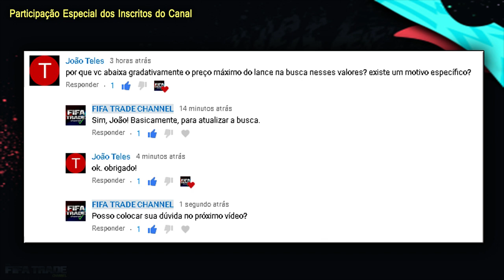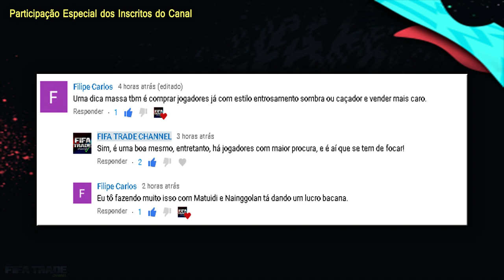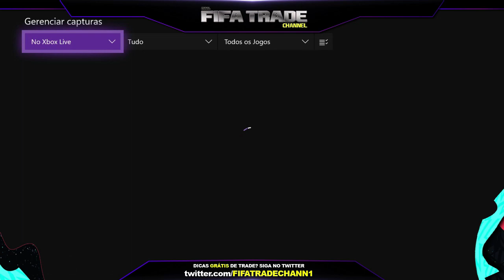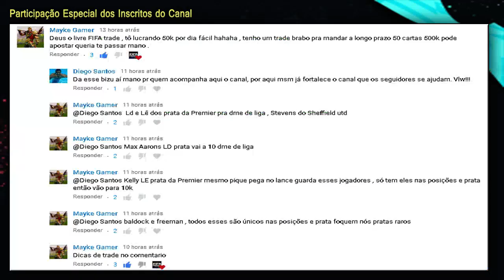🔥 FIFA 20 - DICA FÁCIL para GANHAR COINS no FUT I MELHOR DICA DE TRADE FIFA